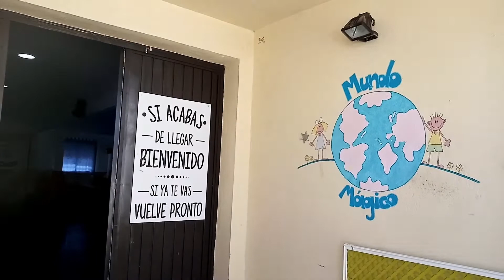MUNDO MÁGICO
COMERCIOS Y EMPRESAS EN NAVAS DEL REY